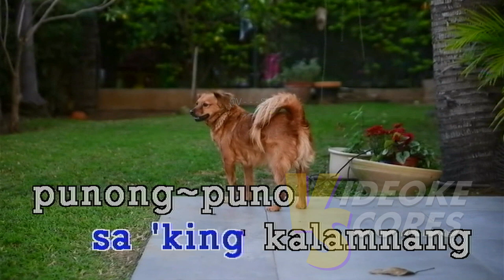SunKissed Lola - Pasilyo (Karaoke/Lyrics/Instrumental)